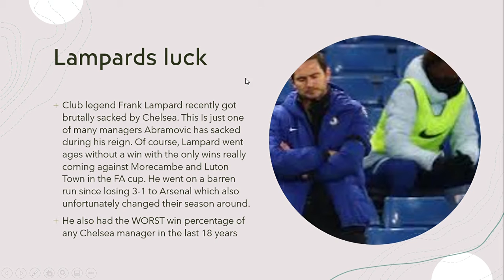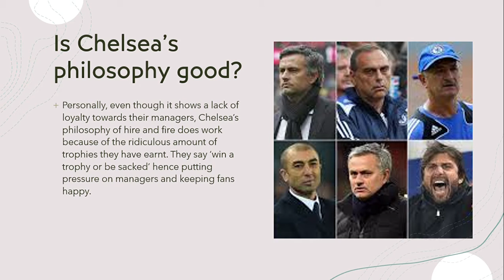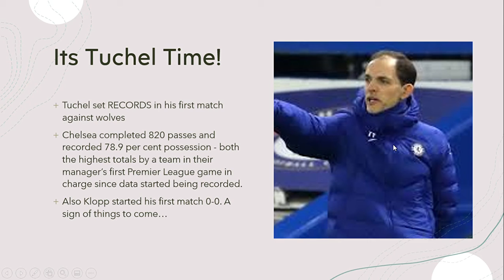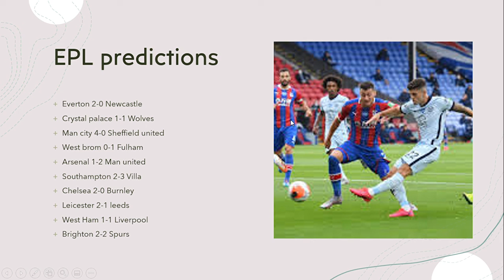Weekly football news 29.1.21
Ahoy! I talk about all the latest football news from this week and give my opinion too as well as sharing amazing and wacky statistics to back up my claims! Comment if you think Chelsea have done the right thing by sacking LAMPARD!